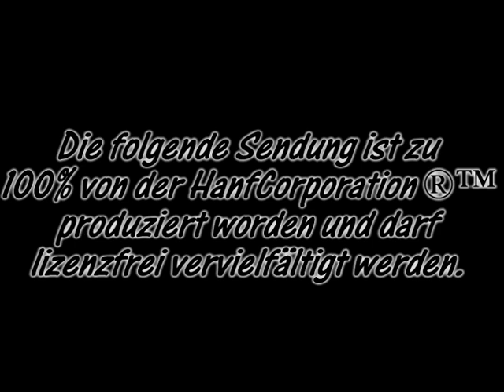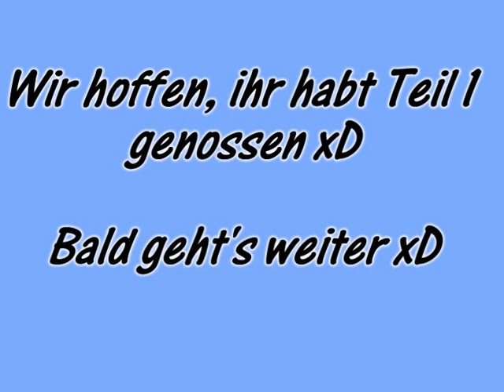Drogen gut! - Kiffer in Mittelerde Teil 1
Der erste fucking Teil der Verarsche xD